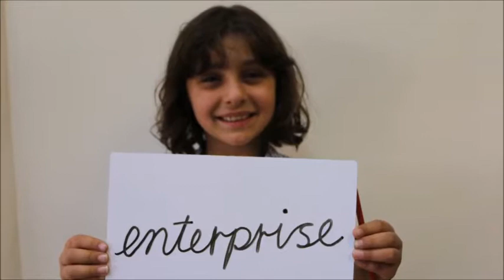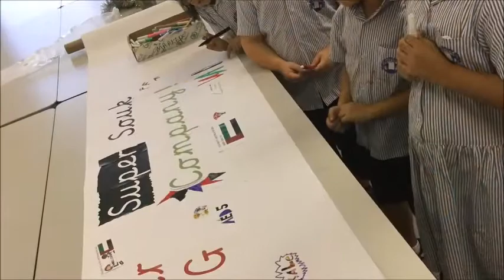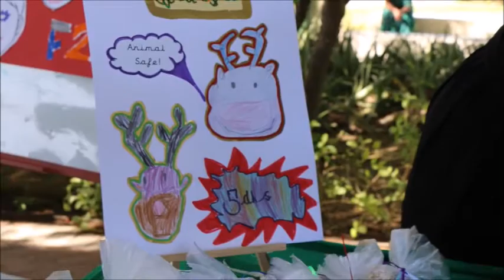SES - Innovation and Enterprise Week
Sharjah English School's innovation and enterprise in the primary school.